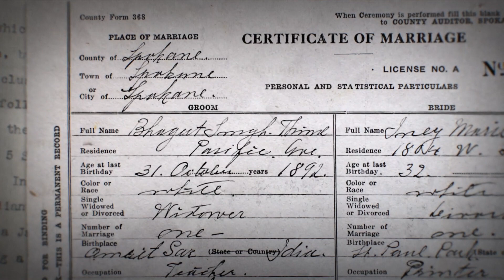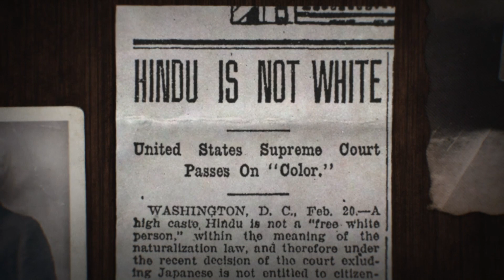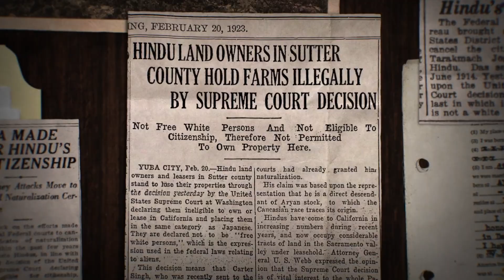Racial Identity and American Citizenship